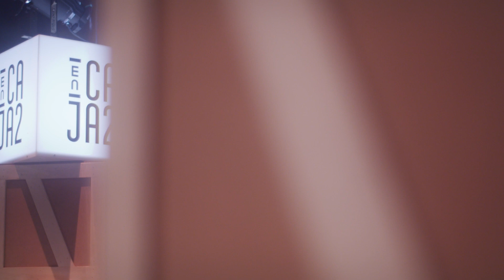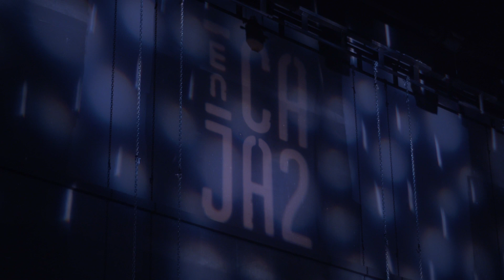LORENA ÁLVAREZ Y SUS RONDADORES (concierto completo/full performance) | [ENCAJA2]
00:00 Inicio
00:18 Cae la noche
05:08 Burro
10:44 Debajo de este olivo
14:57 Aborrezco lo que adoro
22:15 La mano ardiendo
26:12 Nana mapamundi
32:19 Una rosa
36:18 Persona
39:13 Novias
40:48 Soy un olmo
13:10 Dos pájaros en un almendro

Víctor Herrero: Guitarra Portuguesa
Carlos Aquilué: Laúd
Alonso Díaz: Bajo y Armonio
Lorena Álvarez: Voz, Guitarra española y Bombom

Concierto ofrecido por LORENA ÁLVAREZ Y SUS RONDADORES para el ciclo ENCAJA2. Grabación realizada el domingo 24 de septiembre de 2023 en la caja escénica del Teatro Jovellanos de Gijón.

Concert offered by LORENA ÁLVAREZ Y SUS RONDADORES for ENCAJA2 programme. Recorded on Sunday 24 2023 at  Gijón’s Jovellanos Theatre.

SONIDO
Sonido directo:  Jose Antonio Fernández Vale
Mezcla: Alonso Díaz
Masterización: Pedro Vigil
Técnico escenario: Manuel Scattini, Carlos Fernández Vale

VÍDEO
Cámaras: Cortexiphan Producciones
Realización: Jaime Rodríguez
Edición:  Cortexiphan
Etalonaje: Cortexiphan Producciones

ILUMINACIÓN Y ESCENOGRAFÍA
Diseño iluminación: Jose Antonio Fernández Vale
Escenografía: Pasajero 37

PRODUCCIÓN
Dirección y producción técnica: Jaime Rodríguez, Pedro Vigil, José Luis García
Producción Teatro Jovellanos: Luis Cascallana, Juan Amieva
Jefe de Sala: Jesús Díez Merino
Personal de sala: Servicios Culturales Algama
Limpieza: Depcon.